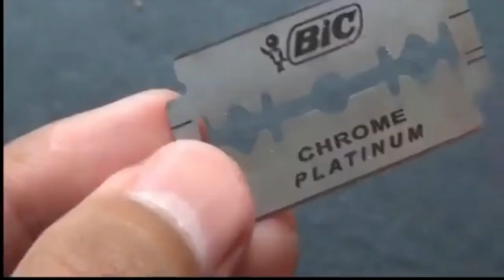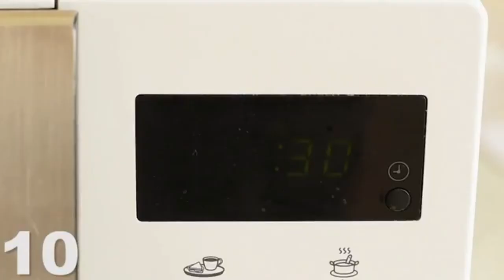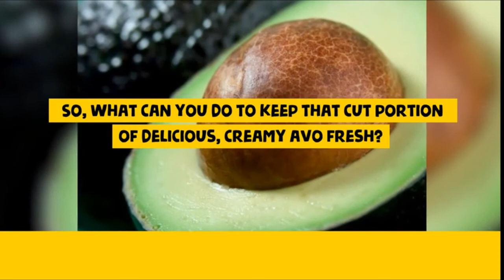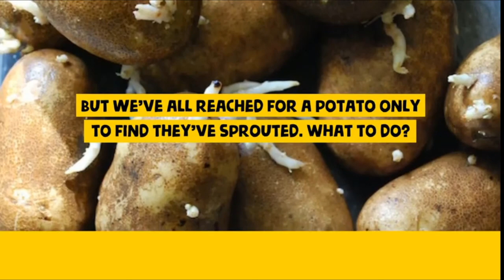AMAZING FOOD HACKS | COMPILATION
What is a food hack?

In this time of hackers, handymen, and do-it-yourselfers, the practice of food hacking is becoming increasingly dominant. But what is “food hacker?” For some, it means experimenting with food, for others, it's more about exploring food through such disciplines as neuroscience.

10 Great Kitchen Life Hacks